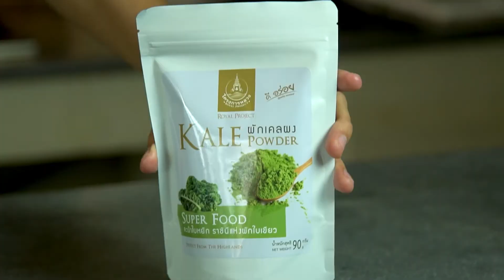เคล (Kale) ผักใบเขียวที่ขึ้นชื่อว่าซูเปอร์ฟู้ดส์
เคล (Kale) หรือ คะน้าใบหยิก ผักที่คุ้นเคยของสายเฮลท์ตี้ มีความโดดเด่นคือมีสีเขียวเข้ม ขอบใบหยิก ลำต้นแข็งกรอบ รสชาติคล้ายกะหล่ำ นิยมทานสดเป็นสลัด ทำสมูทตี้ หรือปั่นเป็นน้ำผัก และยังสามารถนำมาปรุงอาหารในเมนูต่าง ๆ เช่น เคลผัดน้ำมันหอย ยำผักเคล และซุปเคล

เคล ขึ้นชื่อว่าเป็นผักซูเปอร์ฟู้ดส์ เพราะอุดมไปด้วยวิตามินและแร่ธาตุต่าง ๆ ได้แก่
1. มีวิตามินเค สูงในบรรดาผักชนิดอื่น ๆ หากทานผักเคล 2 ต้นประมาณ 10-20 กรัม ก็ได้รับวิตามินเคเท่าความต้องการของร่างกายต่อวัน ซึ่งวิตามินเคดีต่อเซลล์สมอง กระดูก และระบบเลือด ช่วยป้องกันการอุดตันของเส้นเลือด
2. มีโพแทสเซียม ช่วยให้ระบบต่าง ๆ ในร่างกายทำงานเป็นปกติ
3. มีคลอโรฟิลล์ ซึ่งช่วยให้ร่างกายลดการดูดซึมสาร "เฮทเทอไรโซคลิก อะโรมาติก เอมีน" (Hetorocyclic aromatic amines) หรือสารก่อมะเร็งจากอาหารประเภทปิ้งย่างเข้าสู่ร่างกาย คลอโรฟิลล์จะไปจับและขับออกจากร่างกาย
4. วิตามินซี ซึ่งช่วยสร้างระบบภูมิต้านทานให้ร่างกายแข็งแรง ป้องกันหวัด
5. มีแคลเซียม ช่วยเสริมสร้างกระดูกและฟันให้แข็งแรง
6. เบต้าแคโรทีน ซึ่งเป็นสารตั้งต้นของวิตามินเอ ช่วยบำรุงสายตา ช่วยให้ผิวพรรณสดใส
7. ไฟเบอร์ ช่วยให้ระบบขับถ่ายทำงานดีขึ้น

เคล หาได้ที่ร้านโครงการหลวงทุกสาขานะคะ